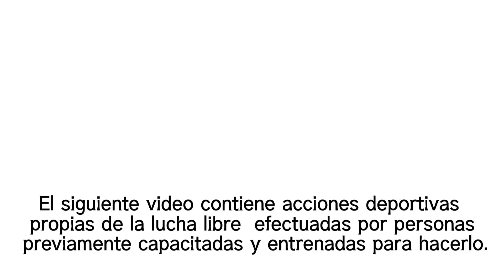Lucha especial: Estrella del Ring y Quetzalcoatl VS Histeriosys y Legado VS Nigou e Hichigou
Estrella del Ring y Quetzalcoatl VS Histeriosys y Legado VS Nigou e Hichigou ; Hamada Dojo